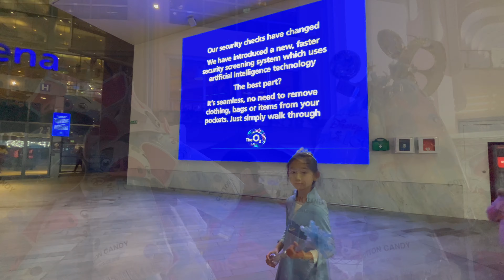Beatrice's New Chapter | London | Disney on Ice Dream Big 2022